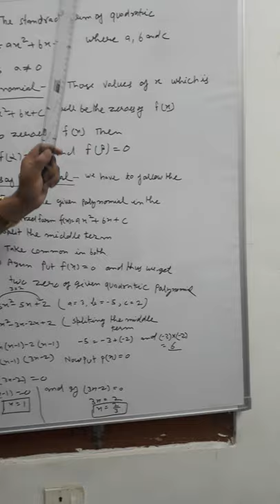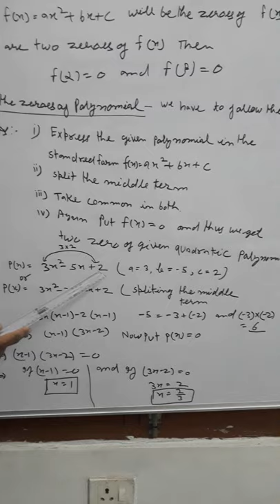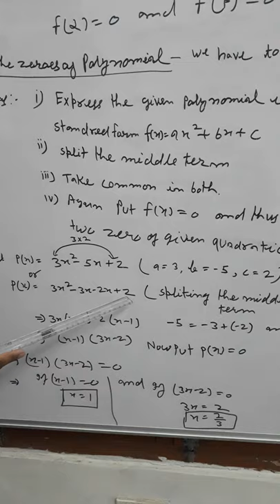POLYNOMIALS TEACH BY O P SHARMA CLASS 10